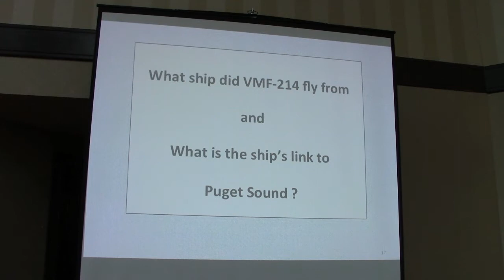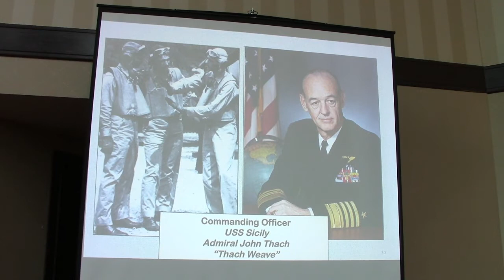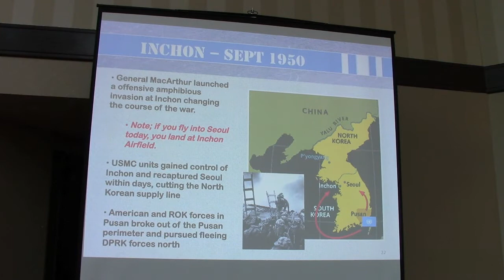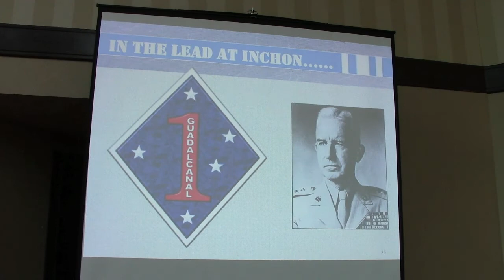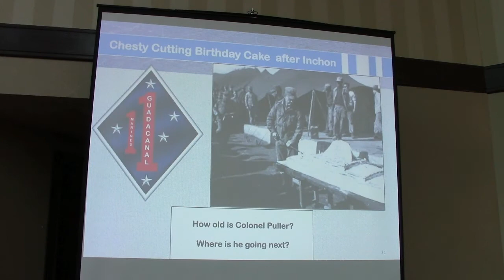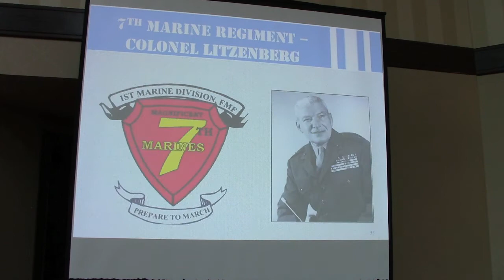MC Spt Gru Jan 2013 Part 4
This portion of our Jan 2013 mtg that focused on the Marines role in the Korean War takes us from the Marines coming ashore at Pusan through the Chosin Reservoir.    Tom Abel and I would like to dedicate this video history presentation to Col George Flood, BGen Robert E. Galer, the "Generals Smith" (from HM & OP down to Norm & George) and the 479 Washington State Marines who gave their lives in Korea.